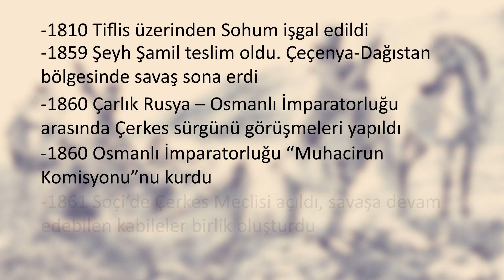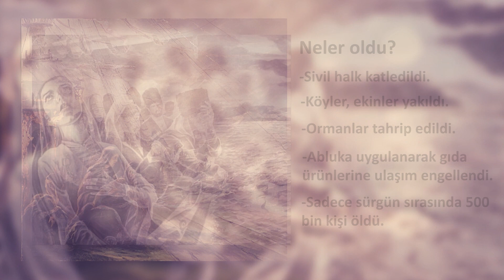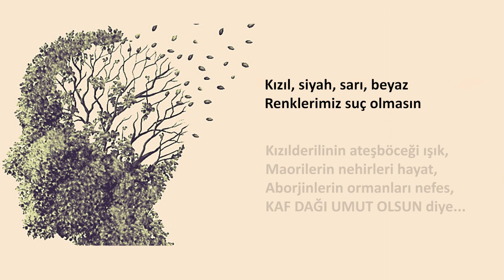21 Mayıs 1864 Çerkes Sürgünü ve Soykırımı